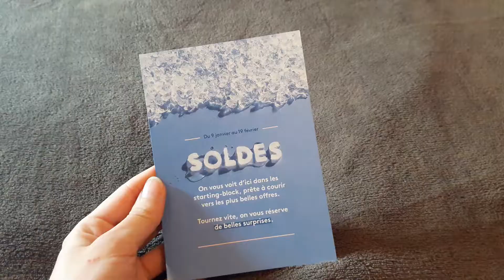BIRCHBOX - Janvier 2019